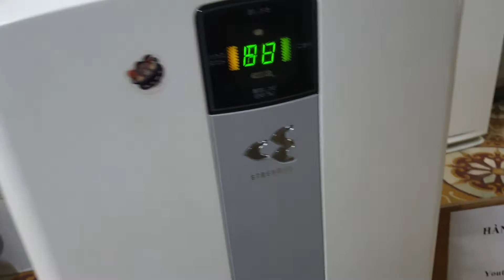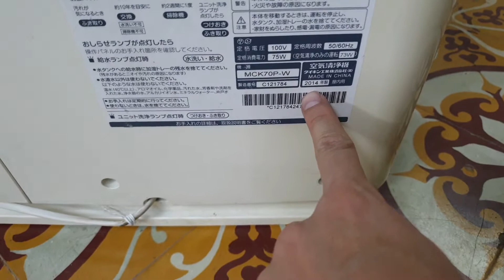0989897559- Lên sóng máy lọc không khí daikin MCK70 đồng hồ vuông siêu chất